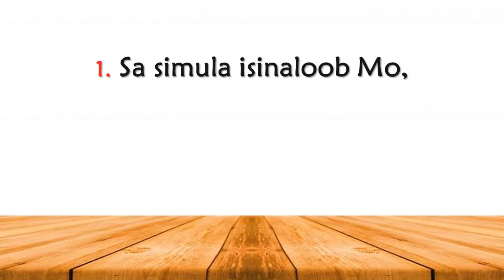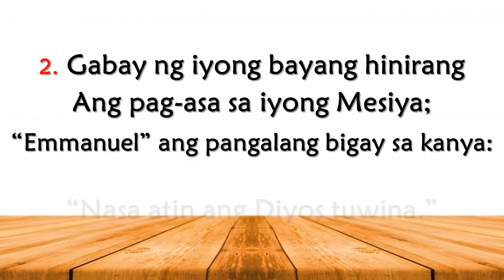Halina, Hesus, Halina by E. Hontiveros, SJ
Songs for ADVENT SEASON - Filipino Songs

EPISCOPAL DISTRICT OF ST. LUKE
Vicariate of ST. FRANCIS OF ASSISI
Parish of ST. VINCENT FERRER - MANGGAHAN
Parish Priest Rev. Fr. HERMINIGILDO M. ASILO

SUB-COMMITTEE ON LITURGICAL MUSIC
Diocese of Imus Ministry on Liturgy